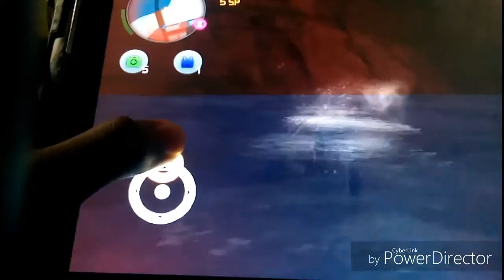JJ Roberts I got a sports car GTA 5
Facebook JJ Roberts Roberts

Younow JJ Roberts .

Instagram JJ Roberts

Gaming